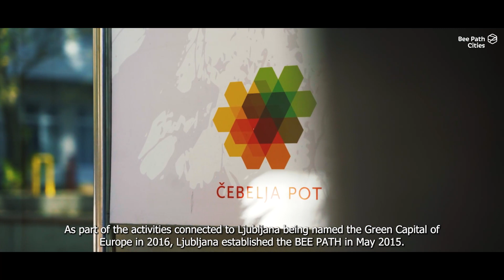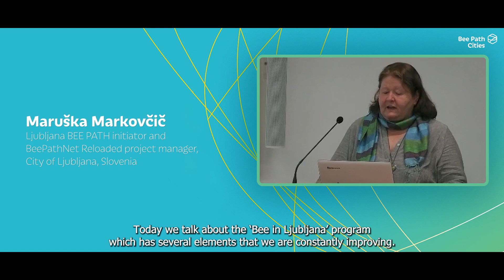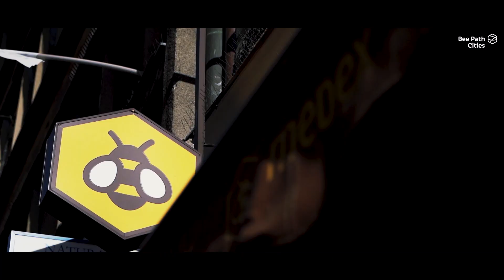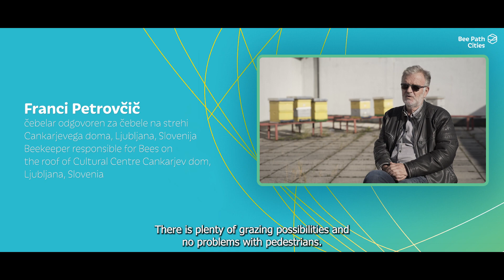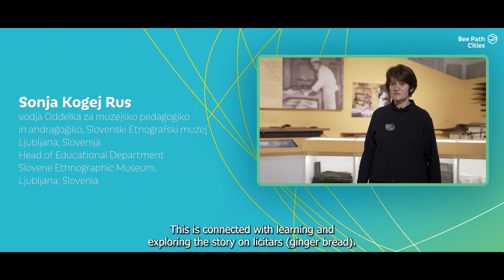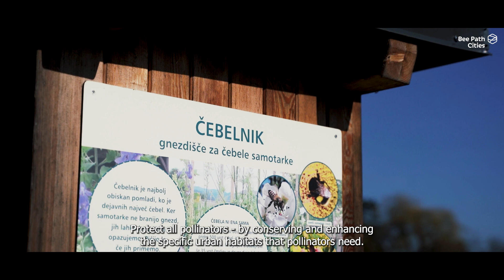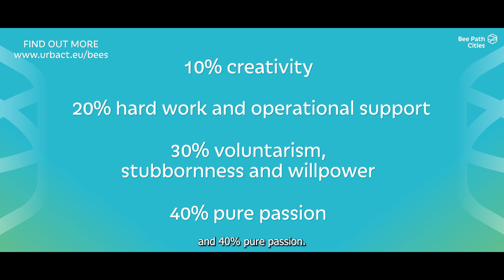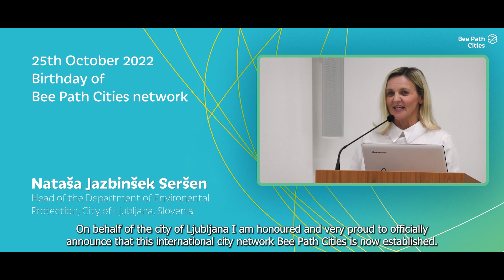The Bee Path City of Ljubljana, Slovenia: Where Heritage meets Urban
As part of the activities connected to Ljubljana being named the Green Capital of Europe in 2016, the city of Ljubljana (Slovenia) established the BEE PATH in May 2015. It grew day by day and now has over 40 members ranging from educational and cultural institutions, to healthcare centres, economic entities and, of course, beekeepers and beekeeping associations. In the beginning, it was meant to be just an educational path, but it grew to be so much more: it is a movement, a network of like-minded people caring for the well-being of bees in the city through highly diverse activities.

In 2017, URBACT rewarded the Ljubljana BEE PATH with the Good Practice Award and this acknowledgement gave Ljubljana the opportunity to transfer its good practice to nine EU cities covering the majority of climate conditions for beekeeping, various types of bees, as well as different situations related to the perception of bees among the general public.

In their transfer process Amarante (Portugal), Bansko (Bulgaria), Bergamo & Cesena (both Italy), Bydgoszcz & Sosnowiec (both Poland), Hegyvidek (Budapest, Hungary), Nea Propontida (Greece) and Osijek (Croatia) were seeking to understand, adapt and re-use and upgrade the inspiring Ljubljana ‘Bee Path’ practice. Click on the cities names to learn their local stories.

The transfer process turned into a cities movement and evolved into the Bee Path Cities network – a network of urban authorities that have come together under the shared vision of creating cities that are good for pollinators and therefore good for people.

The evolution is based on BeePathNet and BeePathNet-Reloaded networks supported by the European cooperation programme ‘URBACT’ and started in 2018.